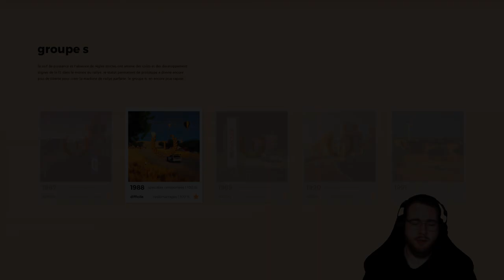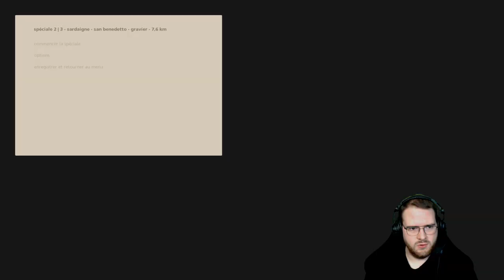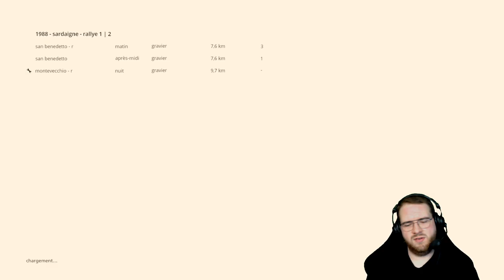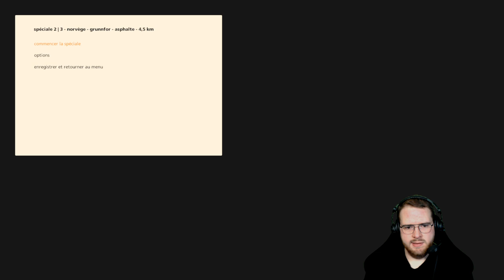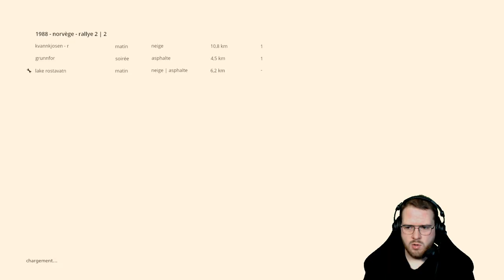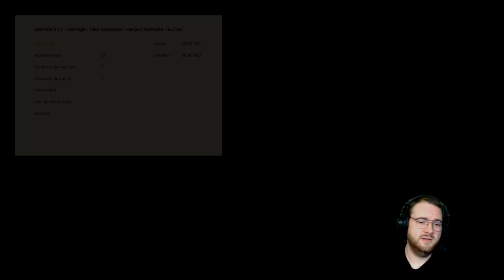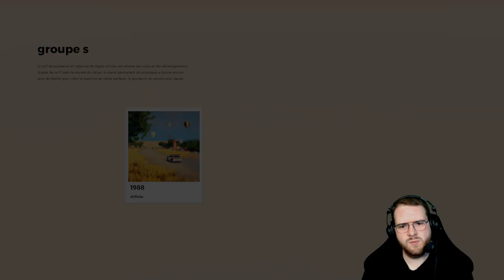Art of Rally - Let's Play #18 : OPEL, MASSACRE POUR UN MOTEUR ...